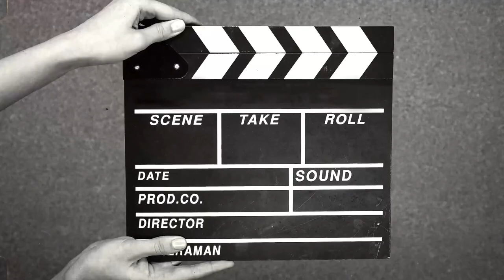Mommy Nei at 40! | The Sisti’s Vlog (LIFE BEGINS AT 40)